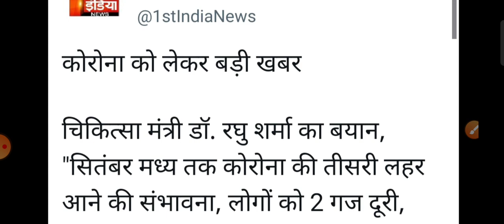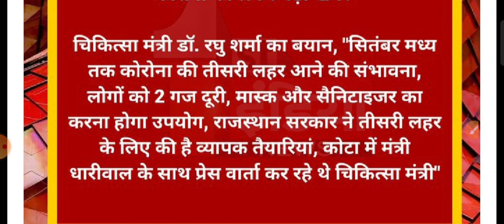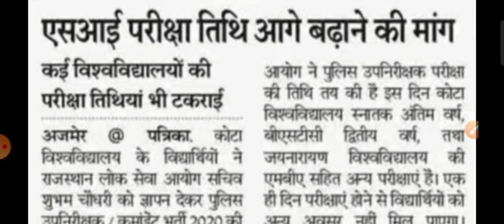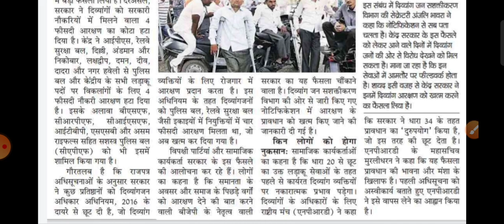REET पटवार कॉलेज लेक्चर एसआई परीक्षा से पहले कैबिनेट मंत्री का बड़ा बयान दिव्यांगों के साथ बड़ा धोखा